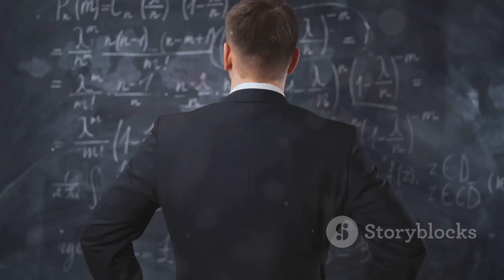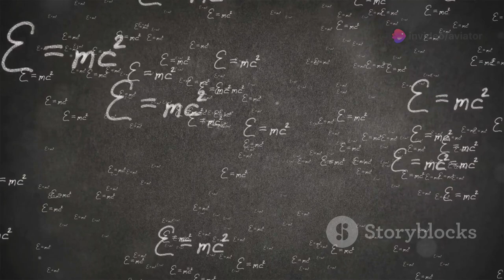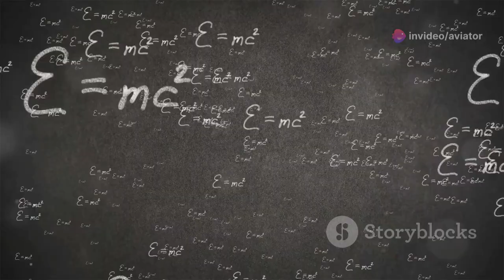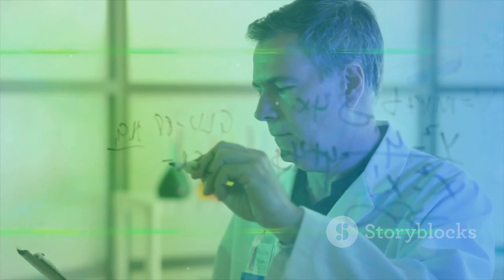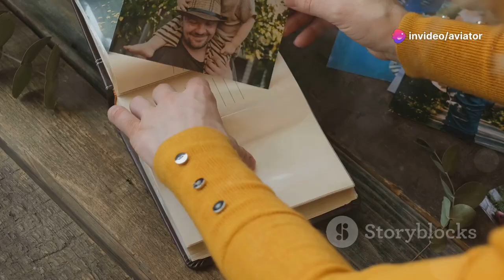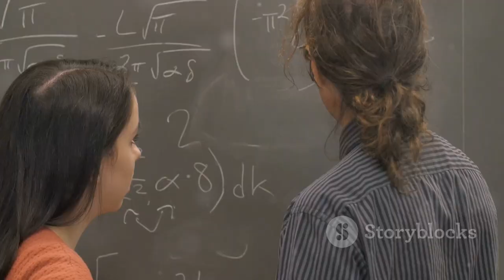Time Travel | Science | Paradoxes | and Possibilities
Time travel has fascinated humanity for centuries, from literature to film, raising profound questions about free will, destiny, and cause and effect. Could altering the past or glimpsing the future change our present? Modern physics, particularly Einstein's theories of special and general relativity, reshapes our understanding of time and space. Discover how time is relative, influenced by gravity and velocity, and explore spacetime as a four-dimensional continuum. Learn about spacetime curvature and the potential to manipulate it, and delve into the paradoxes that challenge our understanding of causality. Join us as we navigate the mysteries and scientific inquiries surrounding the possibility of time travel.

Management Studies 📖📚 🌎🌍

Knowledge Blogs

00:00:00 A Journey Through Time
00:01:14 The Fabric of Reality
00:01:46 Time as the Fourth Dimension
00:02:21 Warping the Space-Time Continuum
00:03:41 Paradoxes of Time Travel
00:04:53 The Future of Time Travel